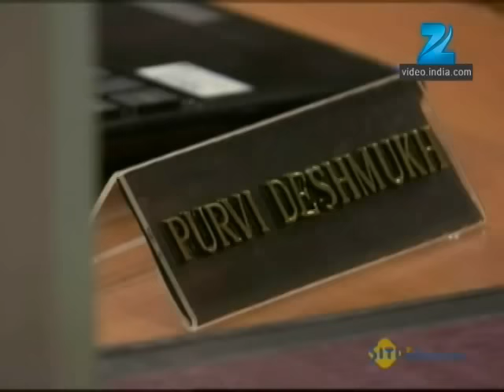Pavitra Rishta | Ep. 745 | Teju बनी taxi driver | Zee TV